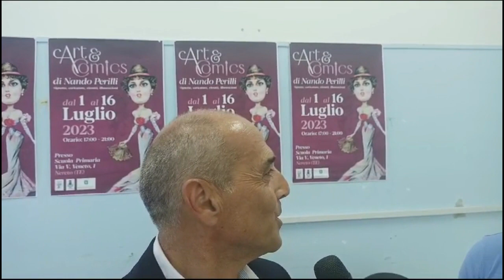Nereto, mostra Nando Perilli